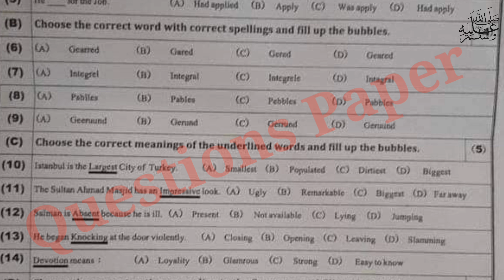9th class English paper bahawalpur board group 1 mcqs 2024|| class 9 English paper group 1 2024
9th class English Lahore board group 1 paper 2024
9th class English Lahore board solved mcq group 1
9th class English group 1 paper 2024
9th class English subjective paper
9th class English objective paper
9th class English morning paper
9th class English first time paper
9th class English 1st time paper
9th class English Gujranwala board group 1
9th class English fsd board group 1
9th class English bwp board group 1
9th class English multan board group 1
9th class English rwp board group 1
9th class English sahiwal board board group
9th class English lahore board group 1
9th class English dg khan board group 1
9th class English rawalpindi board group 1
9th class English sargodha board group 1
9th class English bhawalpur board board group 1
9th class English Gujranwala board group 1
9th class paper 2024
9th English today paper
9th class English group 1 paper 2024 lahore board
lahore board 9th class English first time paper 2024
9th class English paper 2024
9th English paper 2024 bise lahore
bise lahore 9th English paper 2024
9th English paper group 1 lahore 2024
9th English paper today lahore board group 1 2024
9th English paper 2024
9th English paper lhr board 2024

9th English group 1 mcq
9th class English Lahore mcq
9th class English Lahore 1st time  paper
9th class English Lahore morning paper
class 9 English  fsd board paper
9th class English paper 2024
Bise Sargodha English group 1 objective
9th multan English solved mcq
9th class guess paper 2024
9th class English most important guess 2024
9th class English most important essays guess 2024
9 class physics most important question guess 2024
2nd year pak study important questions 2024
9th class English guess 2024
9th class important questions 2024
9 class pairing scheme 2024
9th class Lahore group 1 paper 2024 9th English group 1 2024
9th English group 1 paper 2024
9 class Lahore paper 2024
Today 9th English Lahore board paper
9th bise Lahore group 1 paper 2024
bcpm science
9th class English  group 1 paper 2024